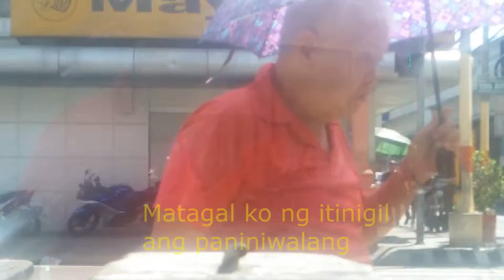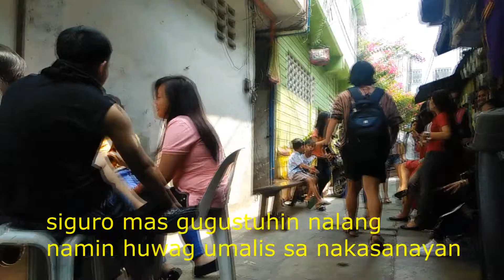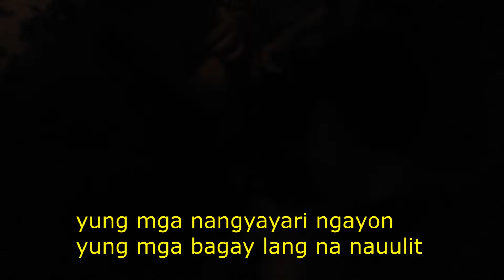ShortFilm (SocScie4) - Finals